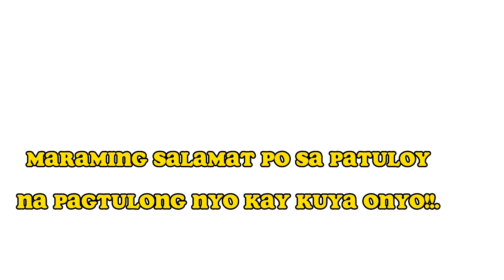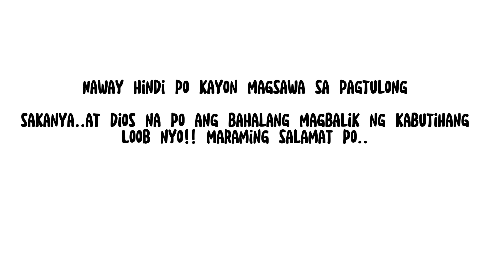MAY NAGPAABOT ULIT NG TULONG KAY KUYA ONYO..|| aling maria videos